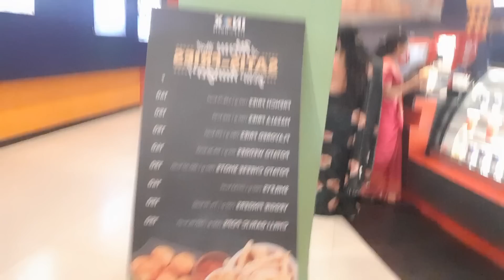आम्ही दोघींनी पहिल्यांदाचं थिएटरमध्ये पाहिला चित्रपट | मानसी जयाने एकत्र पाहिला बाईपण भारी देवा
हॅलो फ्रेंड्स,

मी आहे मानसी आणि मी आहे जया,

आमच्या या चॅनलमध्ये आम्ही तुमच्यासाठी घेऊन येणार आहोत रोज एक नवीन व्हिडीओ.

धन्यवाद !